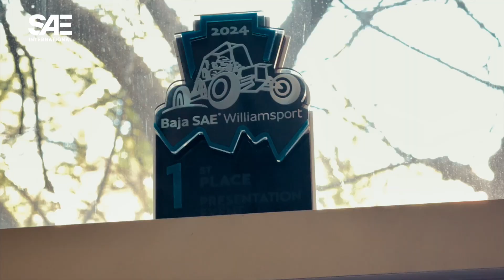Inside UCLA’s Baja SAE Workshop: Engineering for a Top 10 Finish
Take a behind-the-scenes tour of UCLA’s Bruin Racing Baja SAE team as they prep for competition in Arizona and Maryland! Co-Technical Director Rama walks us through their workshop, highlighting the team’s new innovations, including an overhauled electronics system, a lighter chassis, and the integration challenges of multiple subsystem upgrades. Learn how the team uses data-driven design (30M+ lines of data!) to improve performance, reduce rollovers, and aim for a top 10% finish.

Plus, get the inside scoop on late-night build marathons, team pranks, road trip disasters (including a blown trailer tire in Pittsburgh!), and the legendary traveling “yellow chair.” This is the UCLA Baja SAE experience — the engineering, the chaos, the camaraderie, and the drive to push the limits.